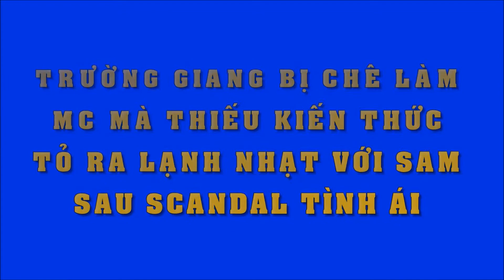Trường Giang bị chê 'làm Mc mà thiếu kiến thức' và thái độ lạnh nhạt với Sam sau scandal tình ái